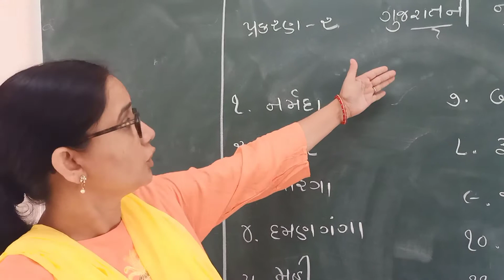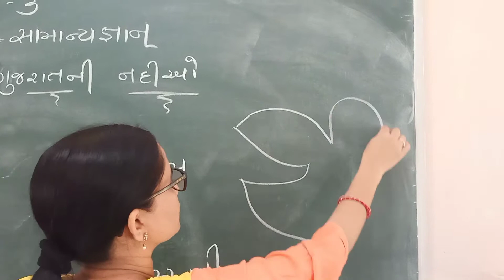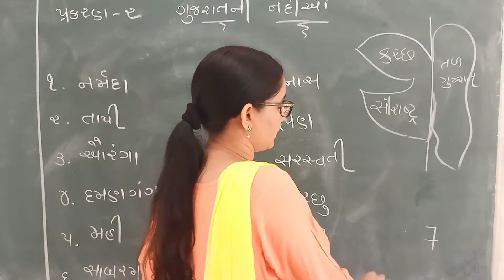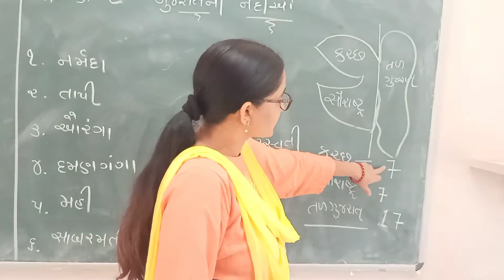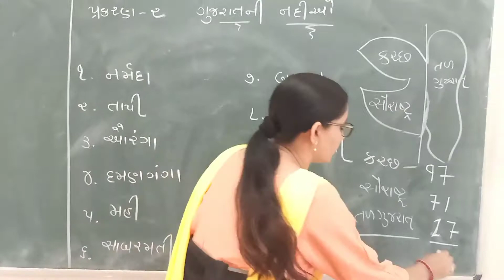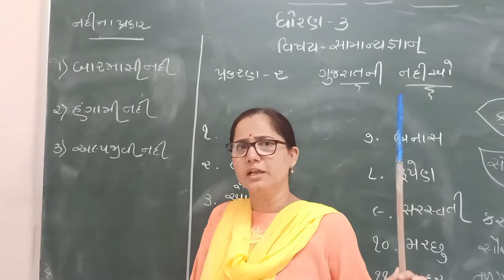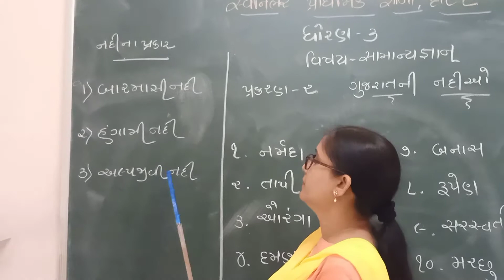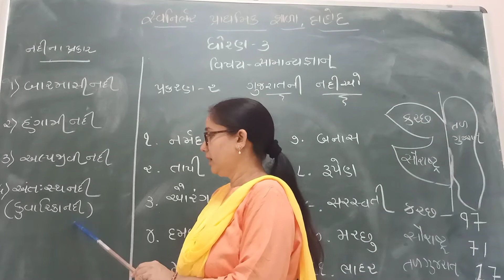Anju teacher sfs. sub.GK. standard 3rd.